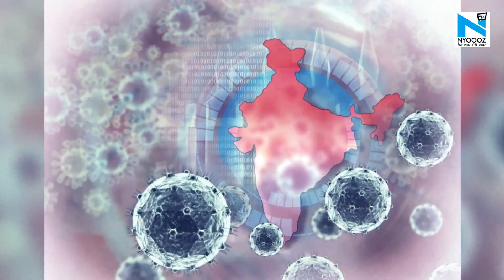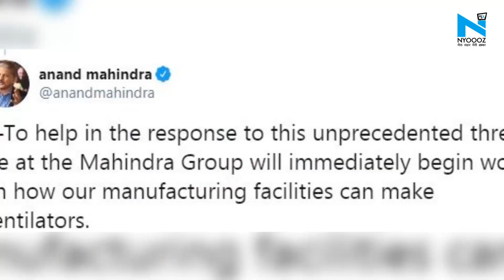Coronavirus: Mahindra Group ने सिर्फ 7500 रु में तैयार किया 10 लाख का देसी Ventilator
कोरोना वायरस के खिलाफ जंग में महिंद्रा एंड महिंद्रा कंपनी ने बड़ा ऐलान किया है। कंपनी ने कहा है कि वह महज 7,500 रुपये में वेंटिलेटर पेश कर सकती है, जिसकी अभी कीमत करीब 10 लाख रुपये है। कोरोना वायरस से संक्रमित मरीजों की जान बचाने के लिए यह बहुत अहम है।